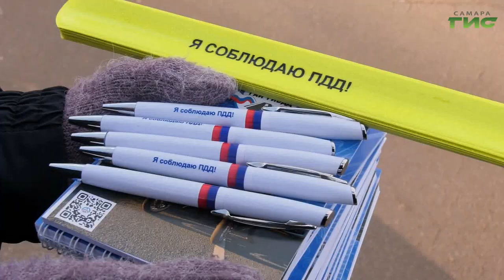В Самаре прошла акция "Светопатруль"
Уберечь от беды на дороге помогут световозвращающие элементы, которые должны быть правильно закреплены на одежде ребенка. Сегодня сотрудники Госавтоинспекции вручили учащимся 5 школы световозвращающие аксессуары и рекомендовали их использовать в темное время суток, чтобы стать заметными для водителей. Подробнее об акции "Светопатруль" в сюжете Елены Чернявской.